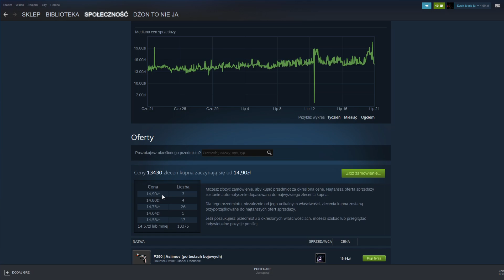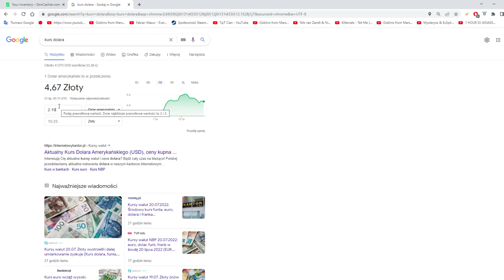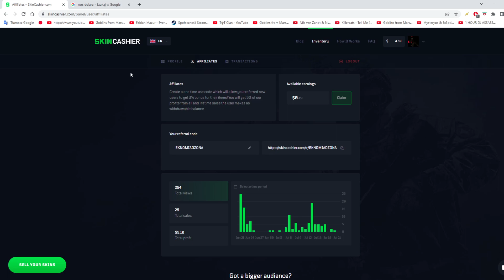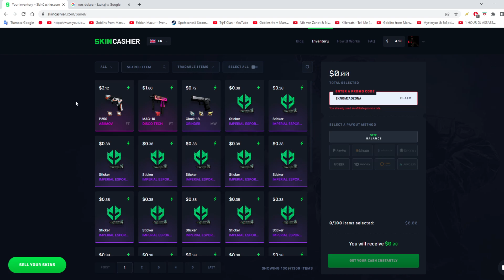ta oferta jest naprawdę niezła